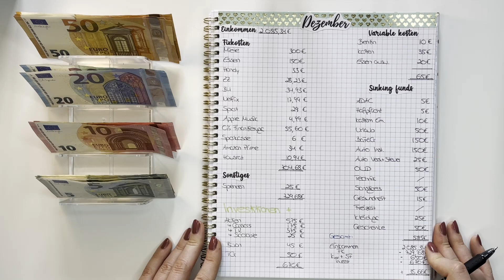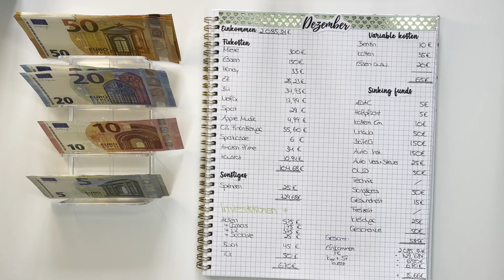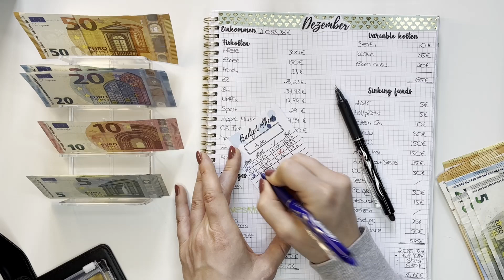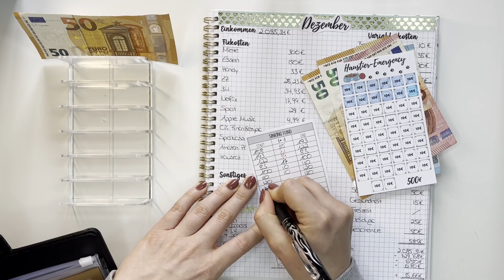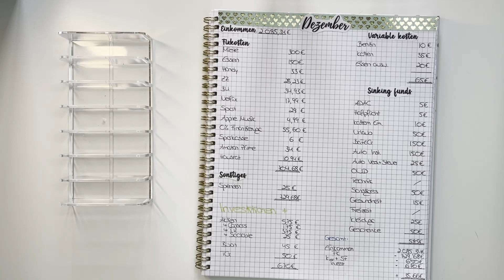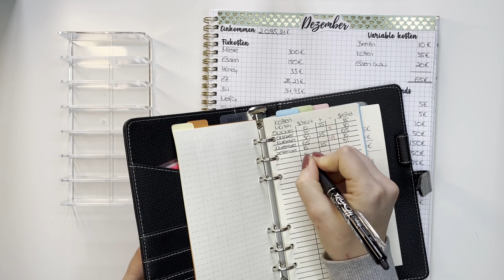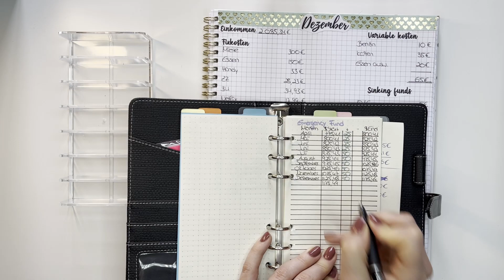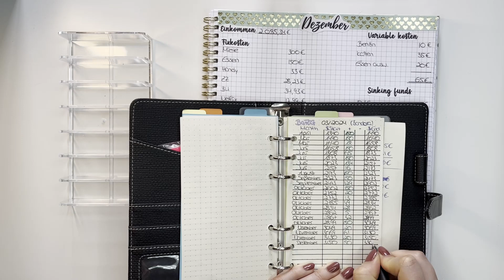Dezember Budget, Cash stuffing & Spartöpfe I Meine echten Einnahmen & Ausgaben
Hallo ihr Lieben und herzlich willkommen zu meinem Dezember Budget Video

Ich heiße Sarah, bin 30 Jahre alt, arbeite aktuell auf 75% im Nachtdienst in der Altenpflege und studiere nebenbei Gesundheits- und Sozialmanagement.

Zeitstempel
0:00 Einleitung
0:17 Dezember Budget
9:59 Cash Stuffing / Umschläge befüllen
16:36 Online Sinking Funds

Verwendete Produkte für Bargeld
➤ Ringbuch mit Geldtaschen:*
➤ Buchstaben zum aufkleben:*
➤ Goldenes Band:*
➤ Blätter für Ringbuch A6:*
➤ Schwarzes Ringbuch A6:*
➤ Radierbare Stifte:*
➤ "neues" schwarzes Ringbuch:*

Nachdem du das 1. Mal für 20€ oder mehr eingekauft hast, bekommst du 30€ geschenkt :)**
Gebühren fallen hier natürlich keine an.

(auch hier gibts nach der ersten Einzahlung 5€ geschenkt)

Falls Ihr Fragen habt könnt Ihr mir gerne jederzeit schreiben und mir als Ergänzung auf Instagram folgen

**Die Prämien schwanken immer mal zwischen 20€-50€. Die 40€ gelten noch bis 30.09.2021. Wie hoch die Prämie danach ist, ist noch nicht bekannt